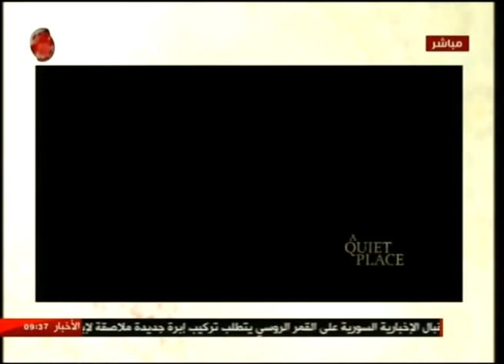صباحنا غير 12/4/2018 أريج فرزلي & ميسان حمدان